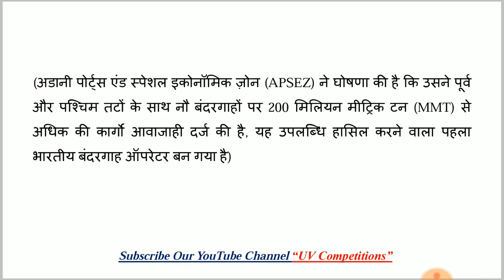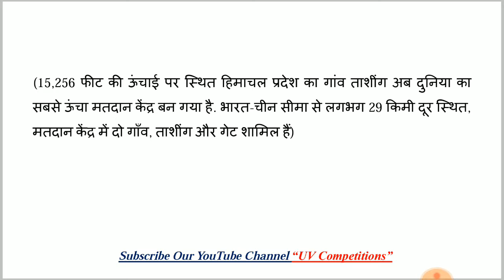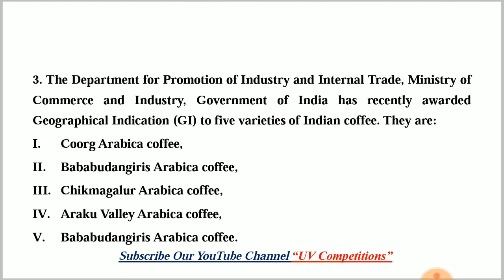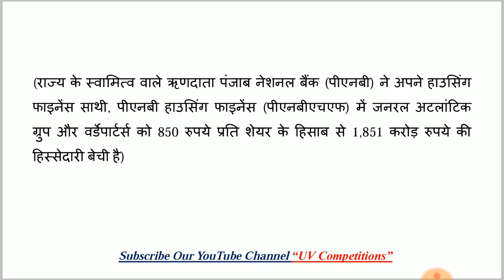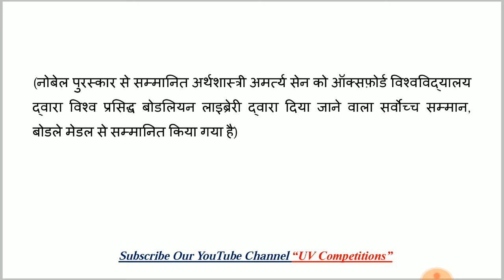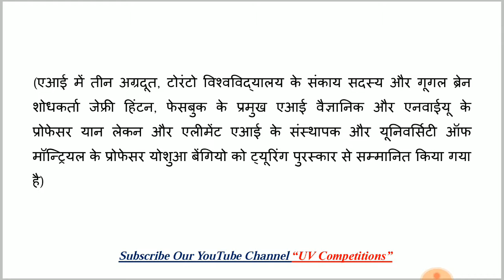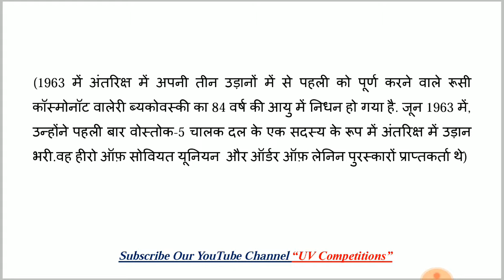30 March 2019 Current Affairs GK | In Hindi & English for UPSC, SSC, RRB Railway, Banks Exams